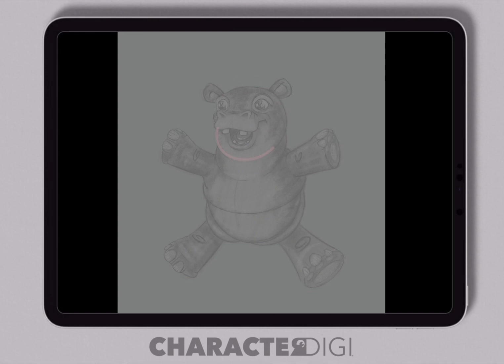Procreate Timelapse - Lazy Hippo